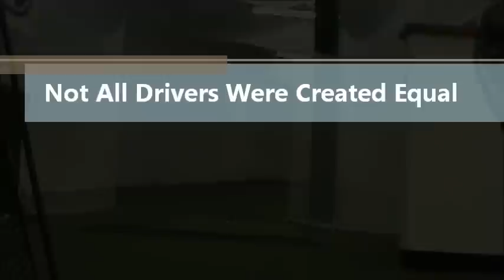2012 Driver Comparison Preview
Preview of theMANxGOLFER Driver Comparison 2012. This driver didn't make the cut. You'll see why not all drivers were created equal.